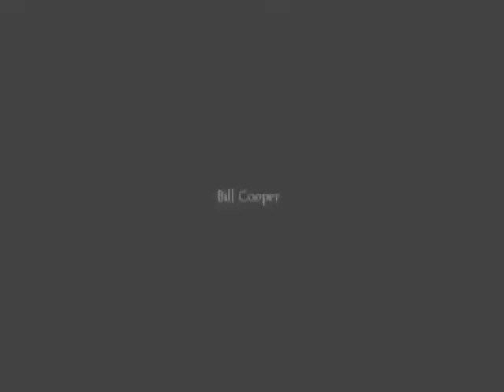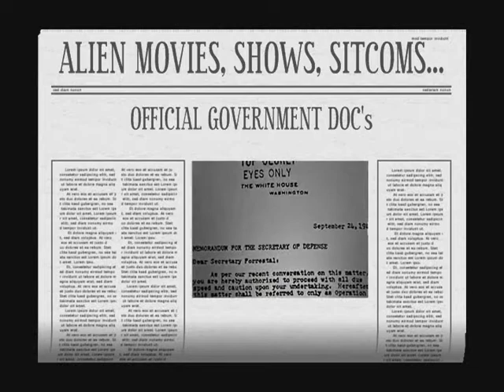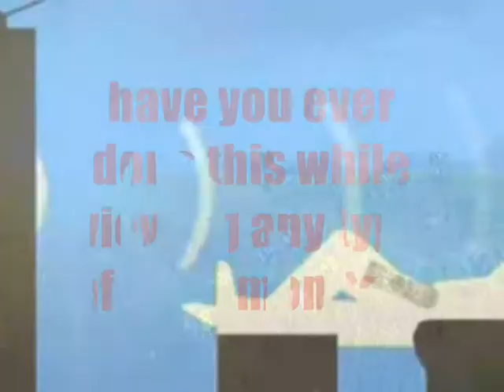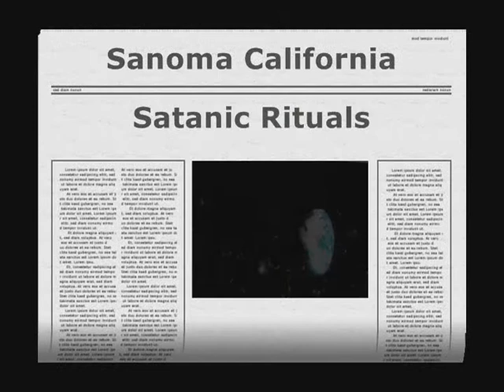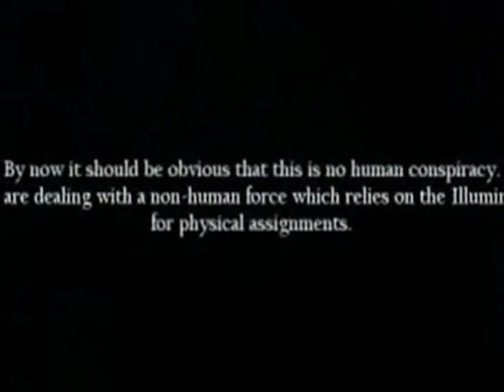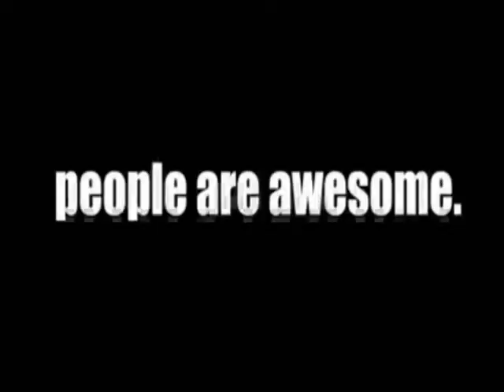IMAGINE pt 2 ''MIND MOVEMENT''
gettin' to the bottom of things ...the lie ends here!